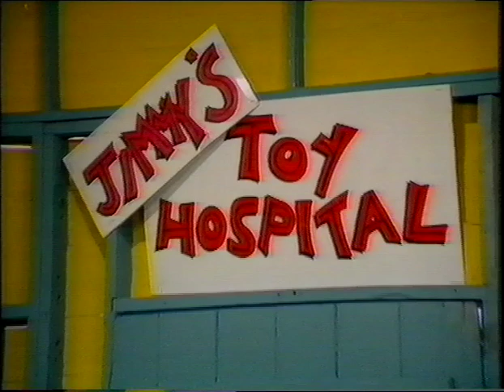The Krankies and the Toy Hospital.mp4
A sketch from the Eighties BBC TV series The Krankies Elektronik Komik, starring the Krankies, Jimmy and Ian Krankie. The Krankies open their own toy hospital.